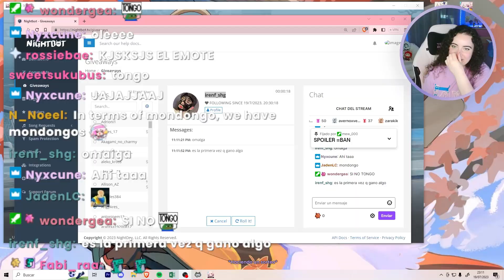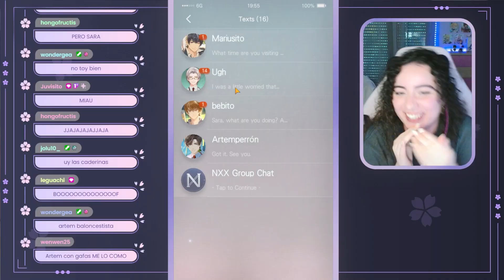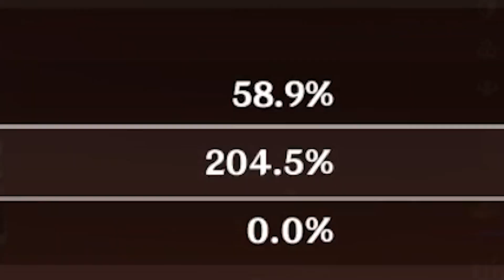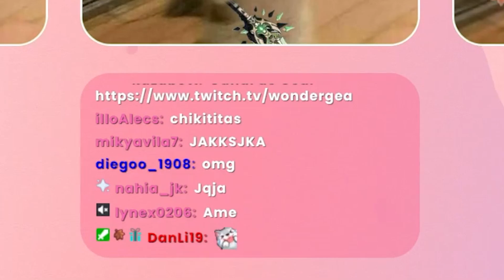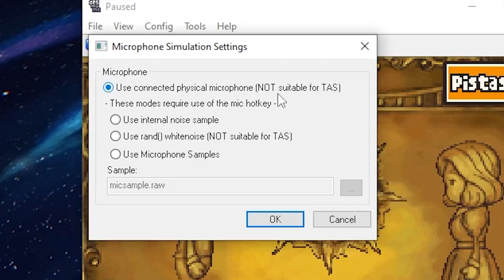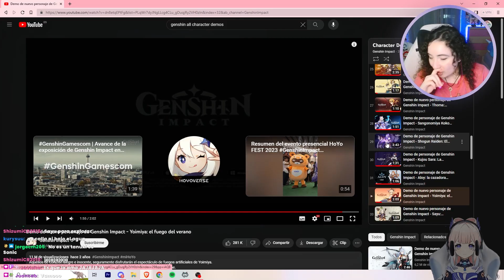El NPC de FONTAINE más talentoso y sorprendente | CLIPS #4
Ya vamos por el penúltimo vídeo del año de momentos sin sentido del canal ☝🏻 🤓

(Este último no lo uso mucho pero ahí está)